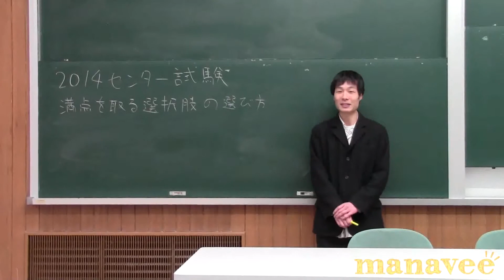イントロダクション-4